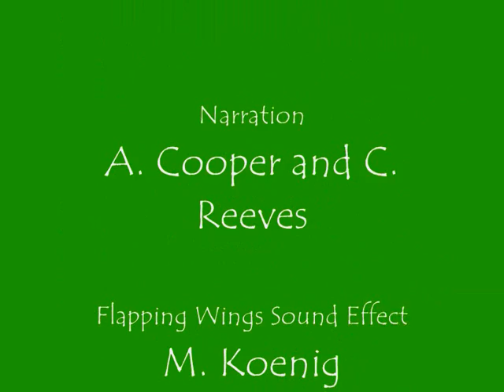Why the Emu cannot Fly